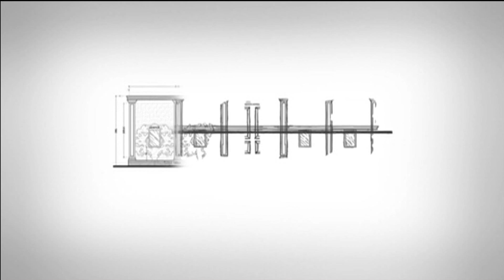Campañeando, 23 FEBRERO 2012